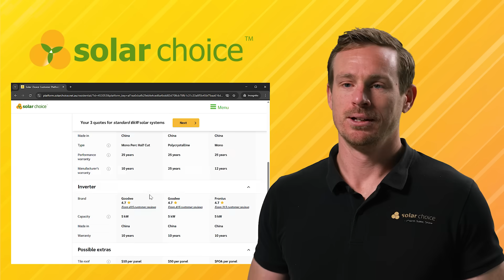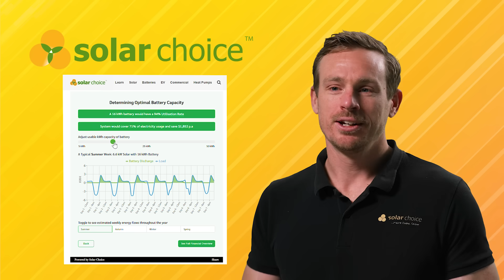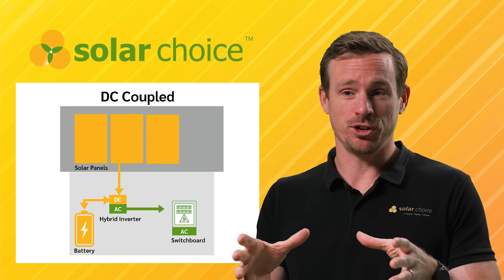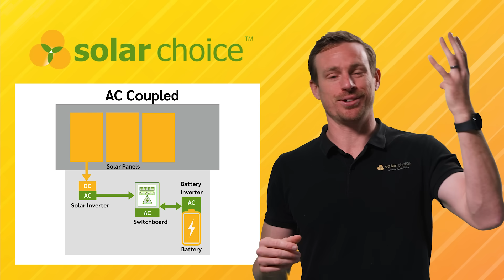Home Solar Batteries Australia 2025: Costs, Payback, Rebates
Australia's Home Solar Battery guide (2025 ): costs, sizing, payback & rebates for home solar batteries. Learn how to avoid common mistakes and if its ACTUALLY worth it. START HERE → Home Battery Payback Calculator

We answer:
• Are home batteries worth it in Australia?
• What size battery should you get?
• What do batteries typically cost installed?
• How do rebates/VPPs impact payback?
• AC- vs DC-coupled—what’s right for you?

In this video (with Jeff Sykes, CEO, Solar Choice):
0:00 Federal battery rebate (AU) & intro
0:28 What a home/solar battery typically costs (installed)
1:18 How to size your battery (simple rules that work)
2:36 Are batteries worth it? Example payback (AU)
3:36 AC vs DC-coupled systems (retrofit vs new)
4:32 Picking reliable brands & mistakes to avoid

Solar Choice is an independent solar & battery quote comparison service. Since 2008, we’ve helped 450,000+ Australians compare quotes from pre-vetted installers and make smarter energy decisions. We don’t sell systems—we help you find the best one for your home.